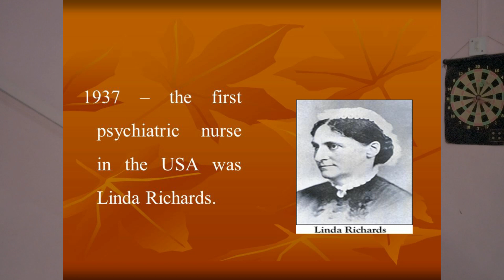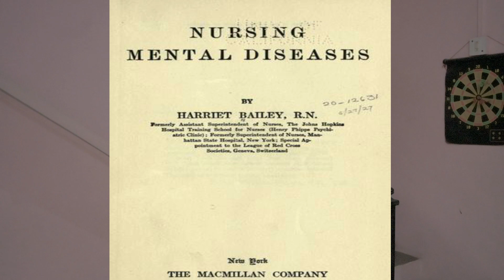Historical Development of Psychiatric Nursing | मानसिक आरोग्य - ऐतिहासिक विकास | MHN Lecture Series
Hello everyone...!
Myself Mr. Sachin Kumbhar, P.B.B.Sc. Nursing Graduate from Institute of Nursing Education, Sir J. J. Hospital, Mumbai under Maharashtra University of Health Science's, Nashik, Maharashtra.
Through this YouTube channel, I am trying to provide an information about various educational topics, career oriented courses and promotional opportunities in Nursing Profession.
Through this teaching video of Subject "Mental Health Nursing", I am sharing detailed information about the topic "Historical Development of Psychiatric Nursing Part - 1" - As per Training Guidelines and Clinical as well as Research Materials. In this lecture video Medium of Explanation is in English and Marathi.
So it is easy to understand and useful for all the Medical, Nursing & Paramedical Students & All the Doctor's, Nurse's & Paramedical Workers.

Also in my upcoming videos, I will try to make more career guidance videos, lecture / training videos on various topics / chapters included in syllabus of various subjects of Nursing & other Medical & Paramedical Courses.

Watch & like my videos. Ask your questions, doubts or write your suggestions in comments box.